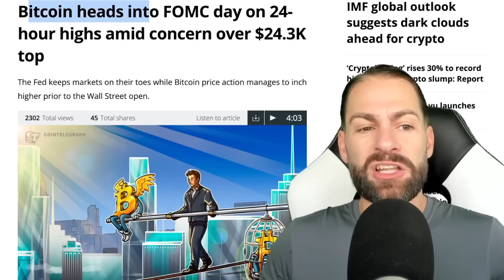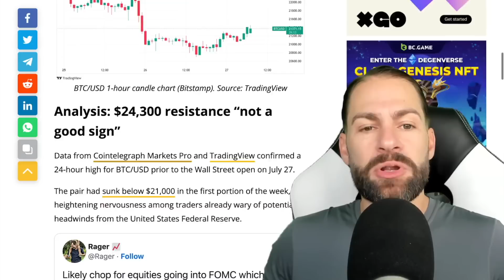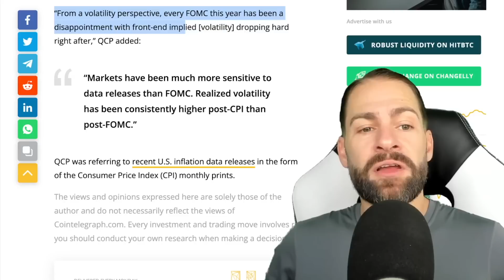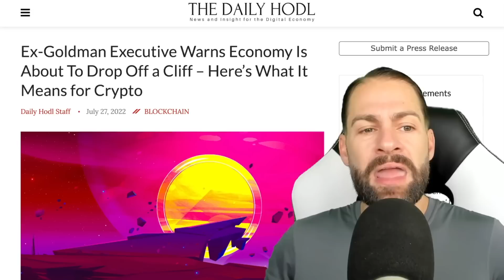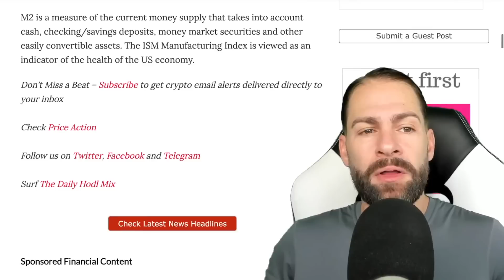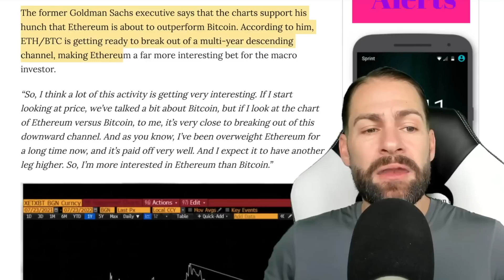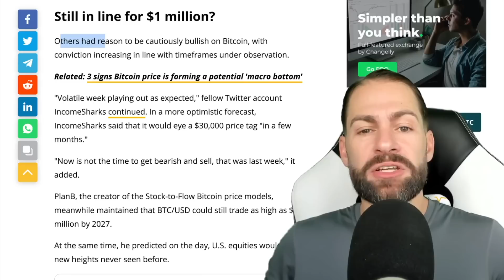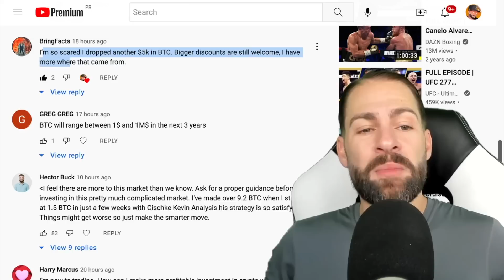IMF RECESSION WARNING AS BITCOIN HEADS INTO FOMC DAY AMID FRESH $1 MILLION BTC PRICE FORECAST!!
Bitcoin can still rise to seven figures within five years, PlanB claims, calling for crypto investors to ignore short-term "noise."

The quant BTC analyst, at the same time, predicted on the day, U.S. equities would reach new heights never seen before.

“Some of you are afraid of macro and the link between bitcoin and stock markets etc. IMO the next ~5 years S&P500 will be in the $5K-$6K range and bitcoin in the $100K-$1M range. Short term is noise, long term is signal.”